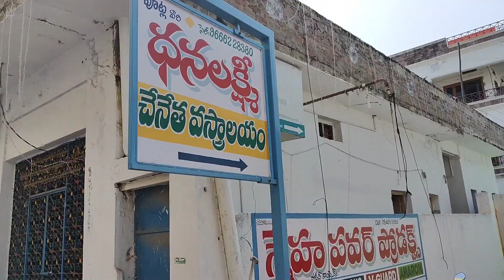మంగళగిరి చేనేత వస్త్రాలు // పట్టు చీరలు// లంగా వోణి సెట్స్ // New models // Vihara Tarangini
Hi Viewers Welcome to Vihara Tarangini YouTube Channel

Shop address
Dhana Lakshmi Chenetha Vastralayam
opp Padmasaliya Kalyana Mandapam
Mangalagiri

 dress materials
mangalagiri dress materials
latest dress materials
mangalagiri dress materials with price
dress materials 2023
handloom sarees
mangalagiri handloom pattu sarees
mangalagiri handloom sarees
mangalagiri pattu
mangalagiri pattu sarees
mangalagiri pattu sarees latest
mangalagiri pattu sarees with prices
mangalagiri sarees
mangalagiri silk sarees
pattu
pattu sarees
vihara tarangini
latest mangalgiri pattu sarees
latest pattu sarees
latest collection
mangalagiri
dasara offers
new collection
latest pattu saree collection